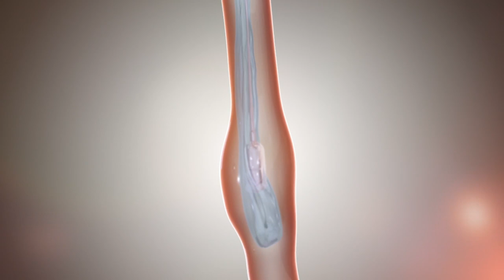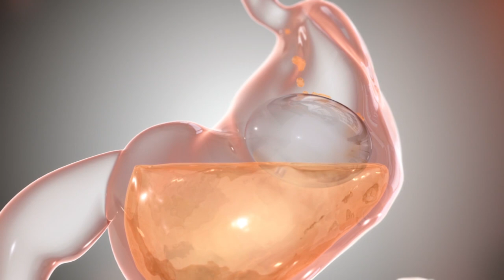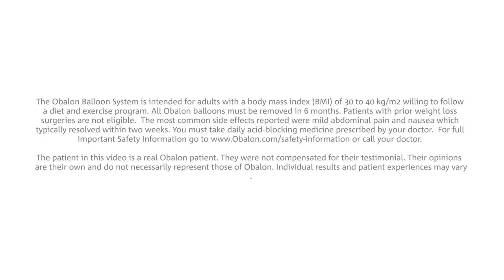Dr. Shieh Obalon Balloon System Testimonial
Obalon physician and patient Dr. Moses Shieh discusses his experience with the Obalon Balloon System.

or call your doctor.

Dr.Moses Shieh is bariatric surgeon in Fort Myers, Florida AND an Obalon Balloon System patient. Has been practicing weight loss surgery since 2005 and is exciting to offer a non-surgical option to patients who need to lose 20 to 30 pounds. He also underwent the Obalon procedure to lose 10 to 15 pounds and to also experience what his patient are feeling. His recovery was quick and side effects were minimal; he was able to eat a normal meal immediately following his Obalon Balloon placement.

Obalon is the new, non-surgical FDA-approved weight loss device! The Obalon Balloon System helps facilitate weight loss by taking up space in your stomach so you eat less. During treatment you should receive professional nutrition and exercise support to help you make the lifestyle changes that promote weight loss. The Obalon Balloon System supports you to help change your eating habits and keep the weight off for the long term.